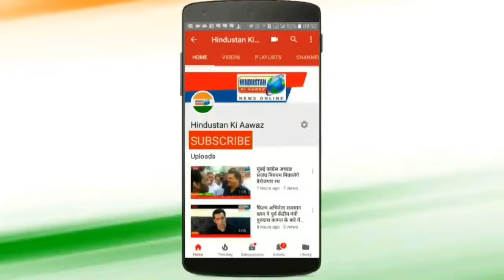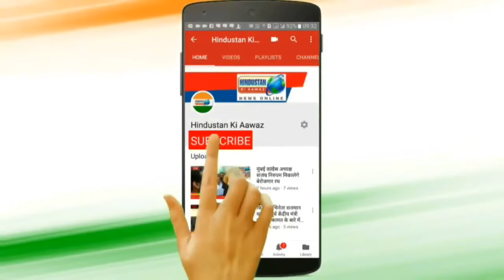दारुल सलाम मस्जिद में आयोजित रोजा इफ्तार में उमड़ रही है रोजेदारों की भीड़ । Hindustan Ki Aawaz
*दारुल सलाम मस्जिद में आयोजित रोजा इफ्तार में उमड़ रही है रोजेदारों की भीड़*

रमजान के पाक महिने में रोजा इफ्तार कराने का सिलसिला शुरुहो गया है। इसी क्रम में रमजान के पहले रोजा से ही मुंबई के घाटकोपर पश्चिम की दारुल सलाम  मस्जिद में प्रत्येक दिन रोजा इफ्तार का आयोजन किया  जा रहा है। जिसमें भारी संख्या में रोजेदार मस्जिद में  पहुंचकर रोजा इफ्तार कर रहे है। देर शाम तक रोजदारों की भीड़ का तांता लगा रहता है। आपको बता दु की
माहे रमजान मुस्लिमों का बहुत ही पवित्र और बरकत वाला महीना है पूरा एक महीना मुस्लिम समुदाय के लोग रोजा रखते है और अल्लाह की इबादत करते है सुबह फर्ज की अजान के पहले सेहरी करते है और शाम को लगभग 7 बजकर 15 मिनट के आस पास  मगरिब की अजान होने के बाद ही इफ्तार करते है। मुंबई में जगह जगह रोजेदारों के इफ्तारी के लिए इन्तजाम किया जाता है जिसमे घाटकोपर पश्चिम की मस्जिद दारुल सलाम में इमाम मौलाना अब्दुल अजीज और बैदुर रहमान की अध्यक्षता मे पीछले कई सालों से इफ्तारी का बेहतरीन इंतजाम किया जाता है। रोजेदारों को रोजा इफ्तार करवाने के लिए मस्जिद में तरह तरह के विशेष पकवान बड़ी ही मुहब्बत से बनाये जाते जिसे नासिर गौहर खान, मुन्ना भाई नूडल्स वाले, नवजवान कमेटी के सदर इब्राहिम सिद्दीकी, शाहिद सिद्दीकी, बैतुल्ला जमील अहमद सिद्दिकी, वाशिफ़ सिद्दीकी, जहीर सिद्दीकी, यासिर खान, रेहान सिद्दीकी, नदीम अंसारी, वसीम अंसारी,, और सभी लोग  मिलकर इफ्तारी बनाते है यहा पर प्रतिदिन 100 से 150 रोजेदार इफ्तारी करते है।
 इसके बाद नमाज के बाद। दुआ में हिंदुस्तान में अमन चैन तथा शांति  की दुआ अल्लाह से मांगी गई।
मुंबई से मोहम्मद मुकीम शेख की रिपोर्ट